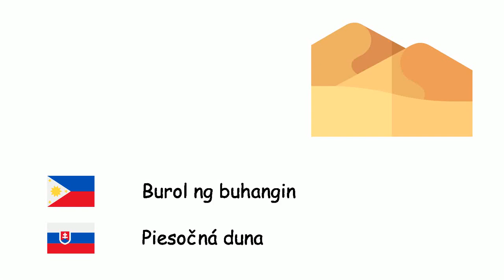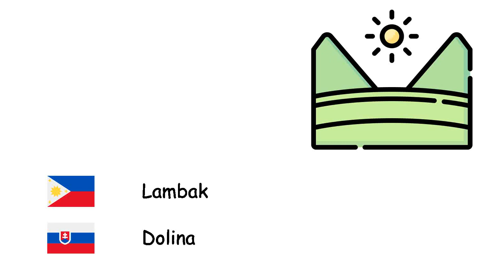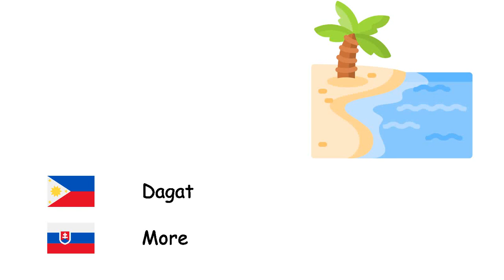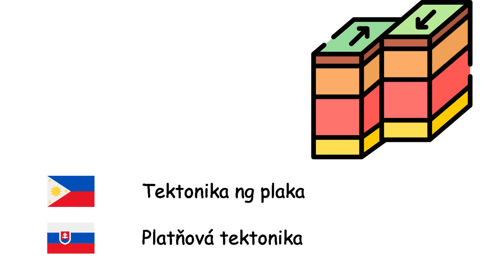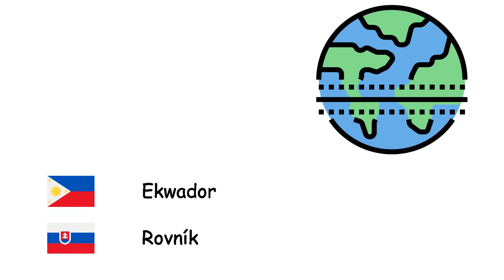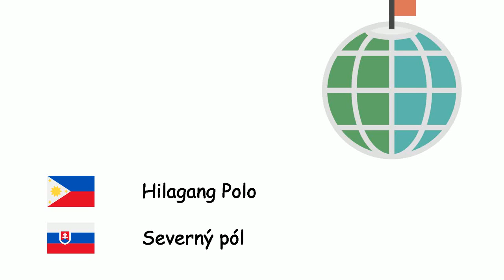Heograpiya (Wikang Eslobako) (tl-sk)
Fone TV
tl-sk-13
Geografia (Slovenčina)
Pulo - Ostrov
Look - Záliv
Tangway - Mys
Kipot - Prieliv
Kanal - Vodný kanál
Latian - Močiar
Karang - Atol
Burol ng buhangin - Piesočná duna
Kapatagan - Rovina
Yungib - Jaskyňa
Talon - Vodopád
Sabak - Kaňon
Tangway - Polostrov
Talampas - Náhorná rovina
Lambak - Dolina
Bundok - Vrch
Lawa - Jazero
Dagat - More
Karagatan - Oceán
Ilang - Púšť
Prinsa - Priehrada
Bangin - Útes
Bulkan - Sopka
Oasis - Oáza
Danaw - Lagúna
Lindol - Zemetrasenie
Tsunami - Cunami
pagtaas ng tubig - Oceánske slapy
Erosyon - Erózia
Klima - Podnebie
Tektonika ng plaka - Platňová tektonika
Latitud - Zemepisná šírka
Longhitud - Zemepisná dĺžka
Aguhon - Kompas
Kontinente - Kontinent
Abot-tanaw - Obzor
Lava - Láva
Magma - Magma
Mapa - Mapa
Ekwador - Rovník
Tagtuyot - Sucho
Agrikultura - Poľnohospodárstvo
Iceberg - Kryha
Baha - Povodeň
Tubig lupa - Podzemná voda
Himpapawid - Atmosféra
Lupa - Pôda
Tropiko - Tropické pásmo
Hilagang Polo - Severný pól
Polong Timog - Južný pól
Petrolyo - Ropa
Likas na gas - Zemný plyn